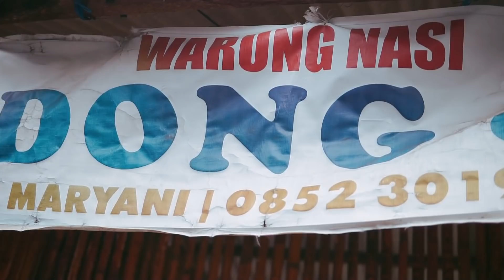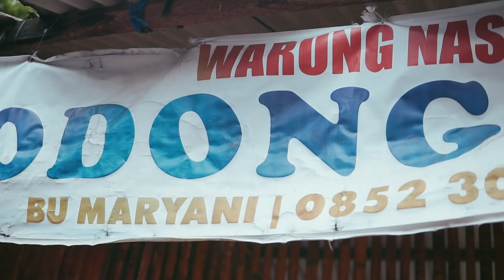MURAHHHHH! WARUNG GODHONG JATI KULINER PACITAN SEJAK 1970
ALAMAT
Jl. Laksamana Yos Sudarso, Krajan III, Semanten, Kec. Pacitan, Kabupaten Pacitan, Jawa Timur 63518